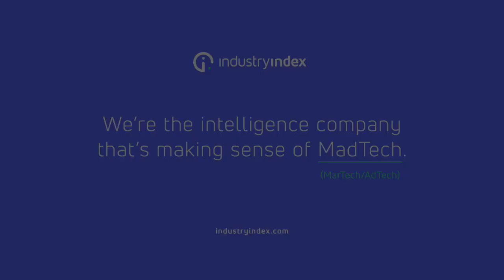Manny Puentes - CEO and Founder, Rebel AI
This video is about *Manny Puentes - CEO and Founder, Rebel AI